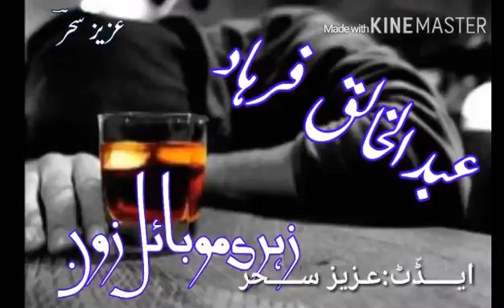Pyala as sharab Khaliq Farhad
ZEHRI Communication & Mobiles
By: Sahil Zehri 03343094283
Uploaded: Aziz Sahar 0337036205